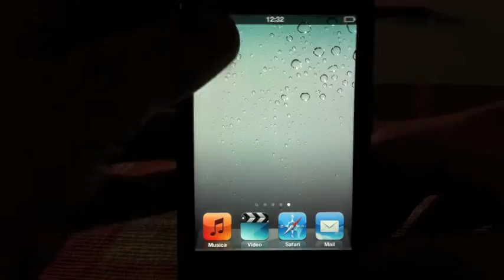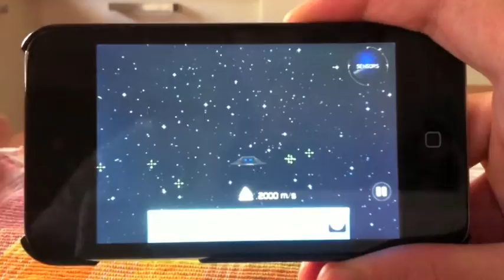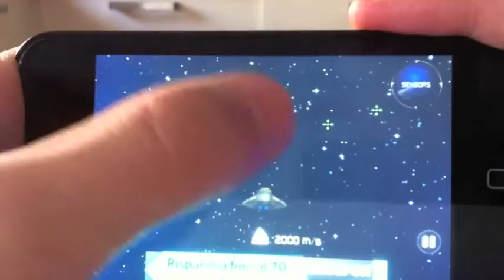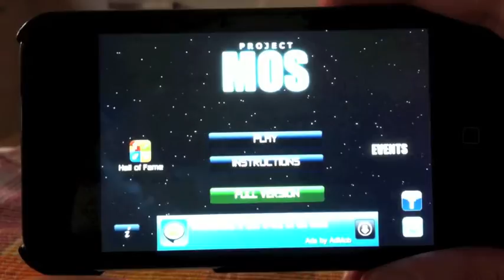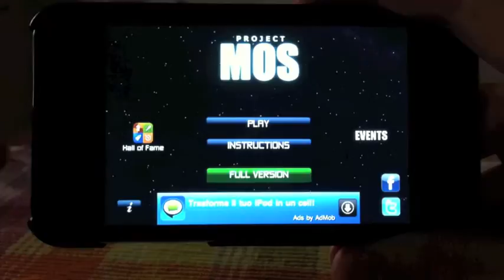Project MOS - Recensione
Disponibile in App Store gratuitamente